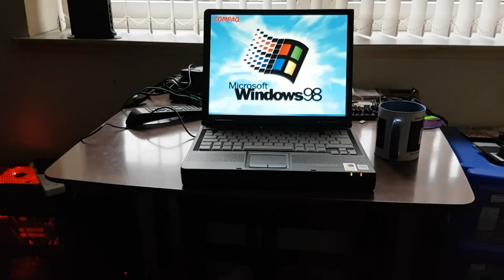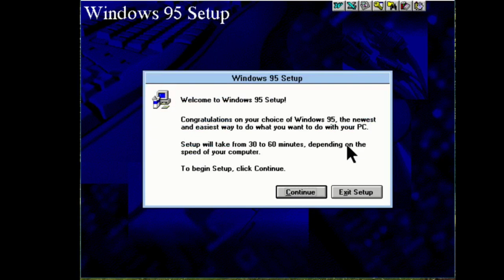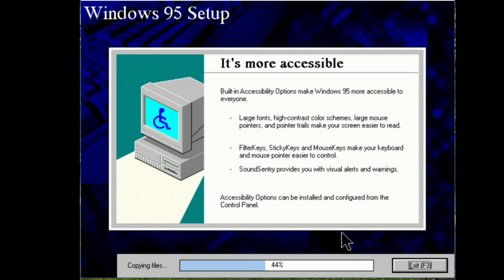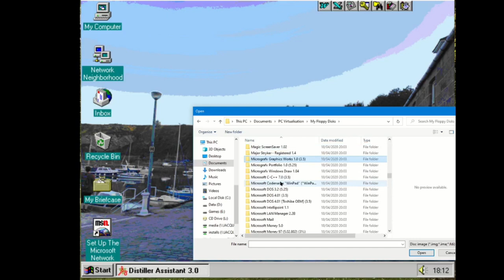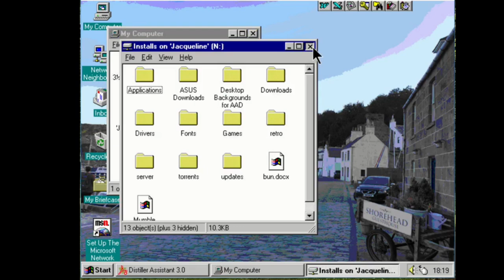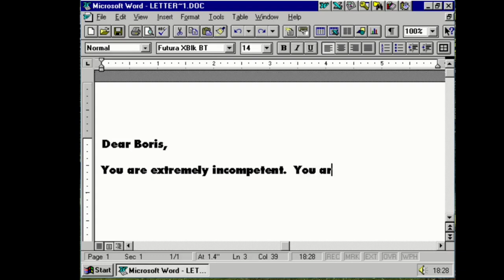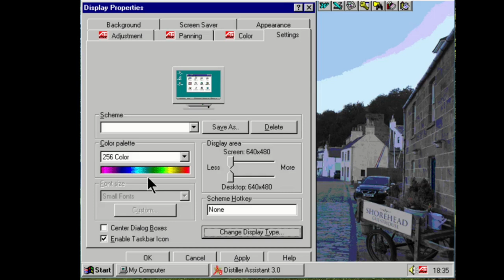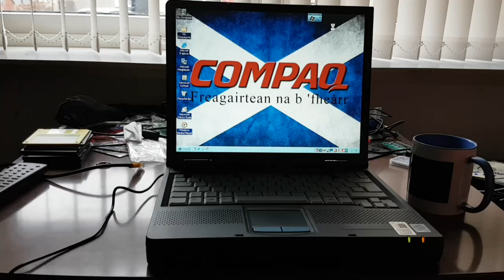Upgrading from Windows 3 1 to Windows 95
August 24th 2020 marked the 25th anniversary of the launch of Windows 95.  To celebrate this I decided to go through the process of upgrading a virtual machine from Windows 3.1 to Windows 95 to show the process.